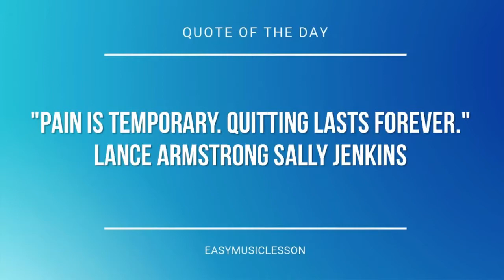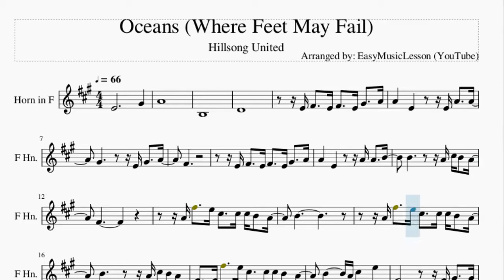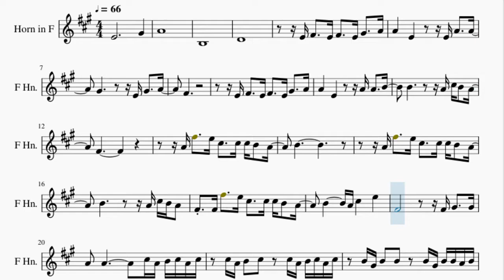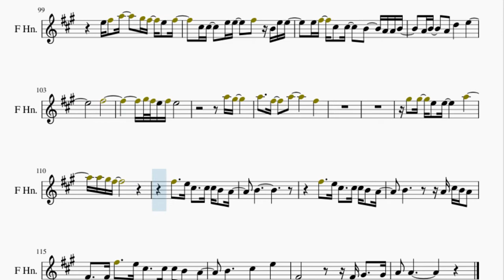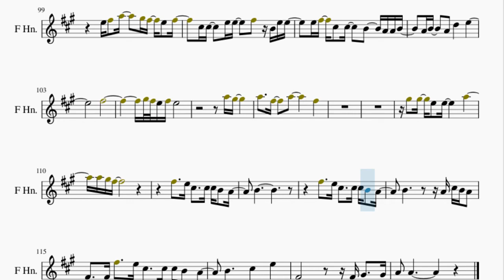Horn Sheet Music: How to play Oceans (Where Feet May Fail) by Hillsong United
Here is a sheet music/tab video on the song Oceans (Where Feet May Fail) by Hillsong United on the horn. A horn sheet music arrangement which is transposed to notes that are easily played by horn, for the song Oceans (Where Feet May Fail) by Hillsong United.

EasyMusicLesson2 teaches you to play the your favorite instrument, through well-arranged sheet music so that you too can learn how to play Oceans (Where Feet May Fail) by Hillsong United on the horn as fast as you can. A horn sheet music with backing tracks to help your play the song better.

Chords of Horn arrangement:
B Min   A Maj   D Maj   A Maj   G Maj   B Min   A Maj   D Maj
A Maj   E Min   B Min   A Maj   D Maj   A Maj   E Min   G Maj
D Maj   A Maj   G Maj   D Maj   A Maj   G Maj   D Maj   A Maj
G Maj   A Maj   B Min   A Maj   D Maj   A Maj   E Min   B Min
A Maj   D Maj   A Maj   E Min   B Min   A Maj   D Maj   A Maj
E Min   G Maj   D Maj   A Maj   G Maj   D Maj   A Maj   G Maj
D Maj   A Maj   G Maj   A Maj   B Min   A Maj   D Maj   A Maj
E Min   B Min   A Maj   D Maj   A Maj   E Min   B Min   G Maj
D Maj   A Maj   B Min   G Maj   D Maj   A Maj   B Min   G Maj
D Maj   A Maj   B Min   G Maj   D Maj   A Maj   G Maj   D Maj
A Maj   E Min   G Maj   D Maj   A Maj   E Min   B Min   A Maj
D Maj   A Maj   E Min   B Min   A Maj   D Maj   A Maj   E Min
B Min   A Maj   D Maj   A Maj   E Min   B Min   A Maj   D Maj
A Maj   E Min   E Min   B Min   A Maj   D Maj   A Maj   E Min
E Min   B Min   A Maj   D Maj   A Maj   E Min   G Maj   D Maj
A Maj   G Maj   D Maj   A Maj   G Maj   D Maj   A Maj

Melody notes of Horn:
E4                       G#4
A4
B3
D4
E4 F#4     E4 F#4     E4 G#4     A4
A4       E4           E4 A4     A4
G#4               E4 G#4     A4
F#4
A4       E4           A4 A4     B4
B4               A4 C#5 B4   A4
F#4
A4 F#5     E5 C#5     C#5 C#5 B4   A4
B4
F#4   F#4 F#5     E5 C#5     C#5 C#5 B4   A4
B4         A4 C#5       E5
F#4                   F#4 G#4     G#4
A4   A4               C#5 A4 B4 C#5 A4 C#5
C#5 A4 B4   C#5     C#5 A4 B4 C#5 A4 C#5
B4 G#4 B4   B4     B4 G#4 B4 B4 A4 B4
D5 B4 B4   D5     D5 B4 B4 D5 B4 D5
A4       E4           F#4 A4     A4
F#4
A4       E4           E4 A4   A4 B4
B4           A4 A4 C#5 B4   A4
A4
B4
F#4     E4 F#5     E5 C#5     C#5 C#5 B4   A4
C#5
F#4 C#5     C#5
B4   C#5                   B4     C#5 D5
C#5
B4
A4
A4
A4
G#4
A4
A4
A4
G#4
E5 F#5   F#5     C#5 C#5   E5   E5
D5 D5   C#5   C#5     B4   A4 E5 E5
D5 D5     C#5 C#5     B4       A4
B4   A4 B4     A4   D5       C#5
D5 D5   C#5   C#5     B4     A4 A4 B4
A4 B4     A4   D5       C#5